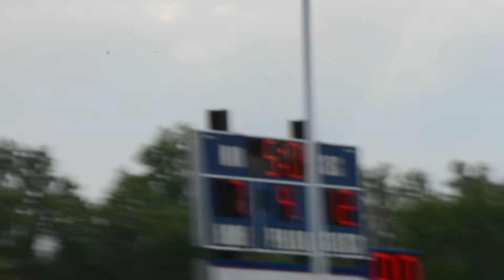Gonzaga 12, DeMatha 7 26